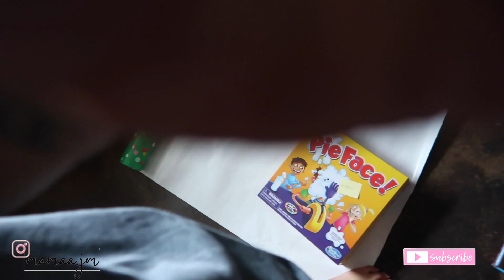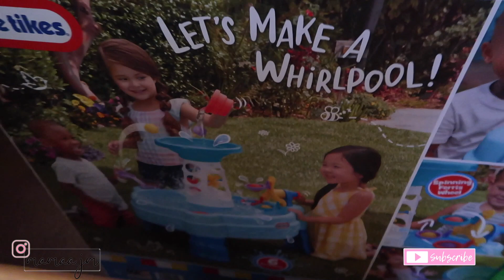LAST MINUTE CHRISTMAS SHOPPING (NEVER AGAIN..)